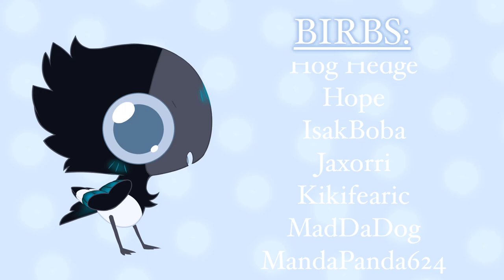Wholesome parrot dance | animation meme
WOOO THANKS FOR ! MIL VIEWS ON PROM DRESS I NEVER COULD'VE IMAGED REACHING SUCH A HUGE MILESTONE SO SOON!!
You guys are amazing and I bet Yami has set record for being asked-out-to-prom the most times in the entire world! They are very happy, crying happy tears and sendging you lots of virtual hugs!

I rushed this so much but I'm also very happy with it, I'm getting more experienced in editing now too I think! ( also realized too late how fast everything moves I apologizE it was too late to redo aaA)

Find and support all the beautiful and talented artists and their pieces on my toyhou.se for respective character!

Yami is a birdfolk; a closed specie on devianart! They go by any pronouns (but are genderless) and are based of a european magpie!

PROGRAMS:
Clipstudipaint+ Procreate for art and illustrations